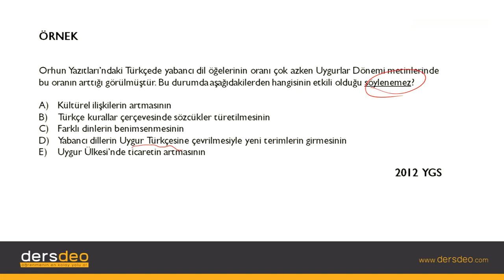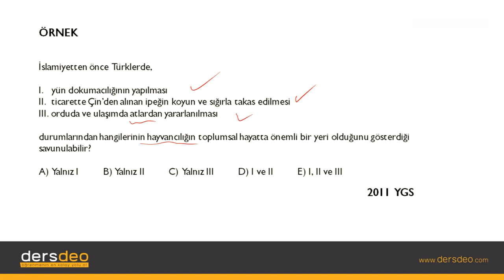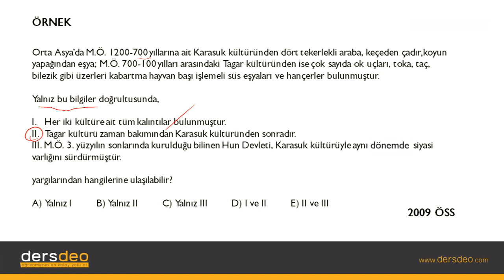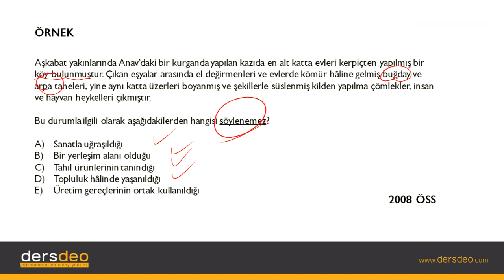Tarih, İslamiyet Öncesi Türk Tarihi, Çıkmış Sınav Soruları